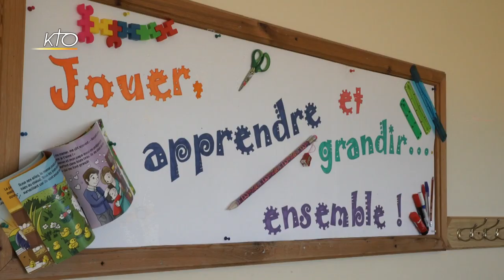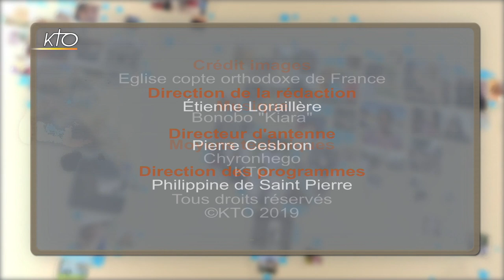Syrie: les chrétiens du Nord-Est encore éprouvés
La Syrie est à nouveau fragilisée après l'offensive menée par la Turquie le 9 octobre dans le Nord-Est, suivie de l'intervention de l'armée syrienne. Cette crise aurait provoqué le déplacement d'au moins 160.000 civils, selon l'ONU. La situation humanitaire et sécuritaire est très préoccupante. Dimanche, avant la prière de l'angélus, le pape François a lancé un appel à la paix en Syrie « martyrisée » notamment dans la région Nord-Est où se trouvent aussi des familles chrétiennes. Quelle est la situation de cette petite communauté d'environ 30 000 fidèles, l'une des communautés les plus meurtries du pays? Le point dans Eglises du Monde avec Antoine Fleyfel, spécialiste des chrétiens d'Orient.
00:01:04 La Syrie en chiffres
00:02:45 L'invité : Antoine Fleyfel, spécialiste des chrétiens d'Orient.
00:21:31 Ailleurs dans le monde